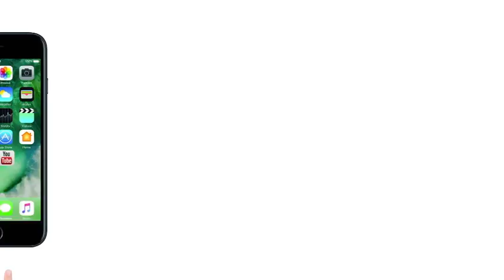Budget 2018 Live : जेटली के बजट से भारत ने क्या खोया क्या पाया देखिए Lokmat की रिपोर्ट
वित्त मंत्री जेटली ने गुरुवार (1 फरवरी) को संसद में बजट पेश कर दिया। उन्होंने बजट में किसानों, नौकरियों व स्वास्‍थ्य क्षेत्र में प्रमुख ध्यान देते हुए योजनाओं कुछ योजनाओं की शुरुआत की है। हालांकि रेलवे, महिला सुरक्षा, सीमा सुरक्षा, इनकम टैक्स आदि में सरकार ने निराश किया। शिक्षा और स्वास्‍थ्य पर लगे अतिरिक्त कर चलते कई सेवाओं की महंगे होने उम्मीद है। साथ ही कस्टम ड्यूटी बढ़ने से आयात होने वाली चीजों की कीमतों में भी इजाफा होने की उम्मीद है। पूरे बजट की खास बातों के लिए देखिए हमारी पूरी रिपोर्ट-